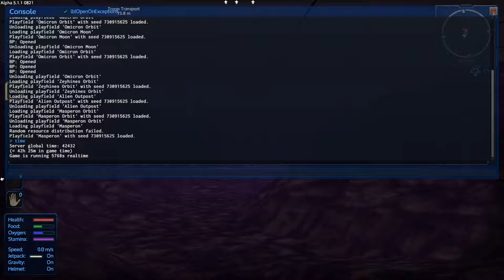Empyrion Galactic Survival Speedrun Part 3